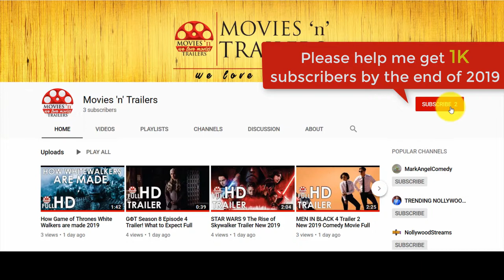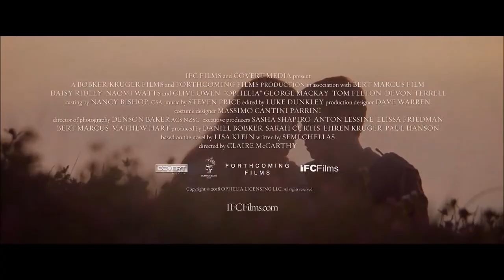OPHELIA Trailer #1 NEW 2019 Daisy Ridley, Naomi Watts Movie HD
Description
A re-imagining of Hamlet, told from Ophelia's perspective.

CREDITS
Director: Claire McCarthy
Writers: Semi Chellas (adaptation), Semi Chellas
Stars: Daisy Ridley, Naomi Watts, George MacKay